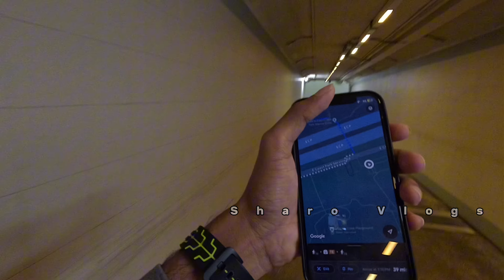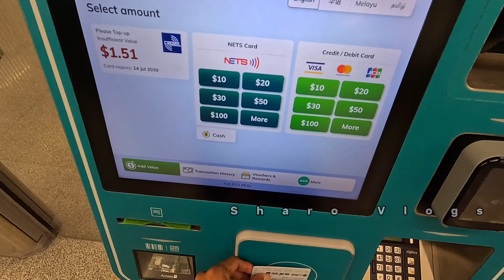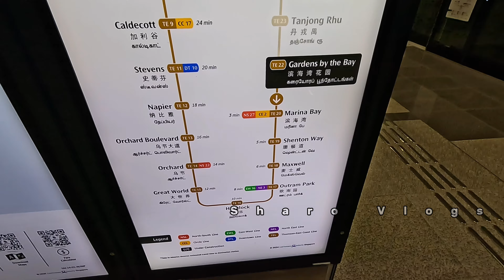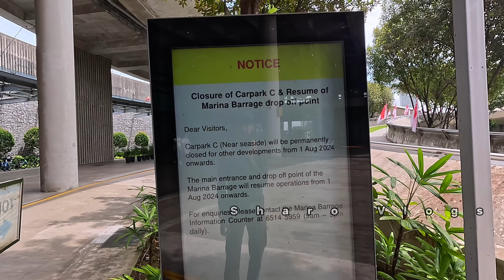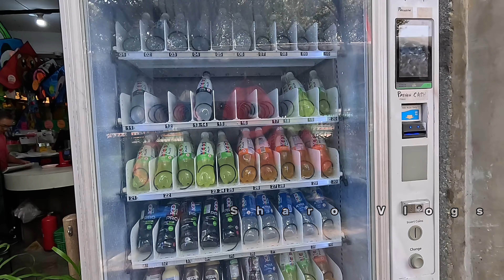🇸🇬 எதிர்வரும் காலங்களில் எங்களுக்குத்தான் ஆப்பு 😳 | End of Human 😱 | Ep - 4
Join me on an exciting adventure as I kick off ‘World Budget Tour Season 1’! In this series, I’ll be exploring 8 incredible countries on a budget: Singapore, Malaysia, Thailand, Cambodia, Vietnam, Laos, Nepal & India. Follow along as I uncover the unique culture, cuisine, & experiences each destination has to offer.